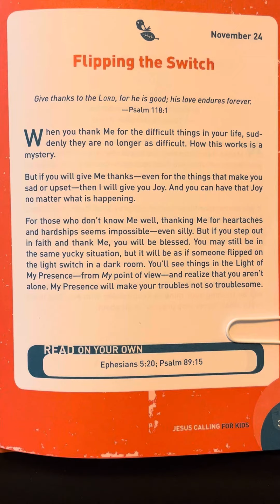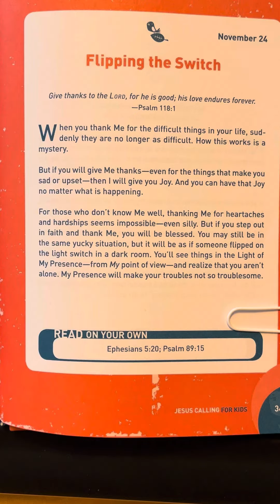November 24 - Jesus Calling - 365 Devotions For Kids